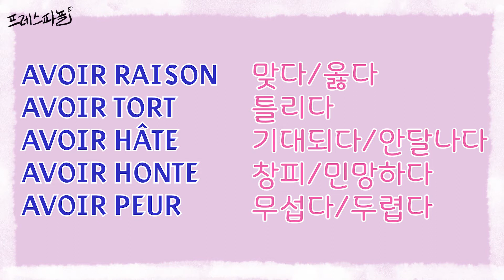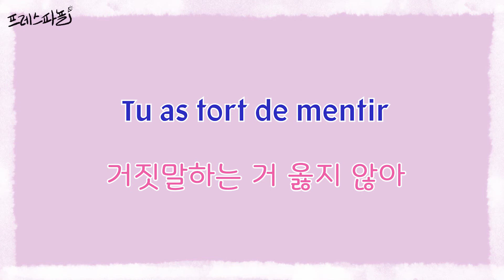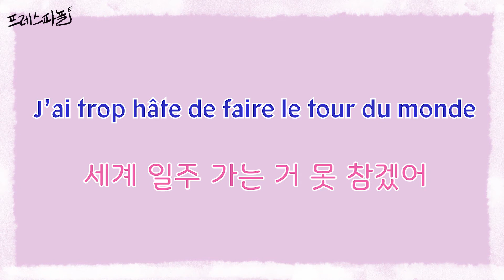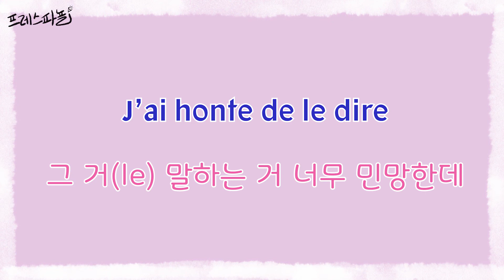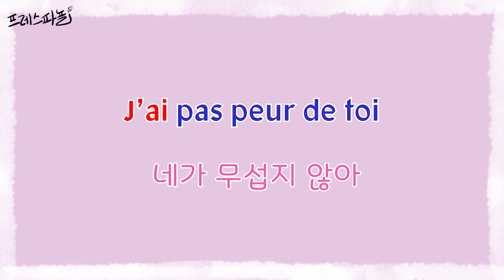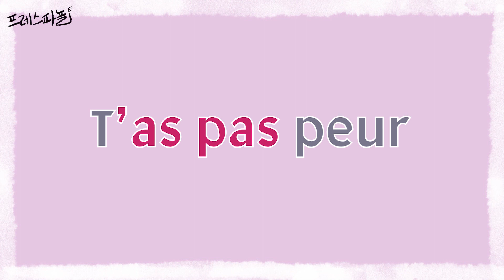🇫🇷[프랑스어동사 AVOIR 4탄] 프랑스어로 맞아요/틀려요/쪽팔려요/무서워요...